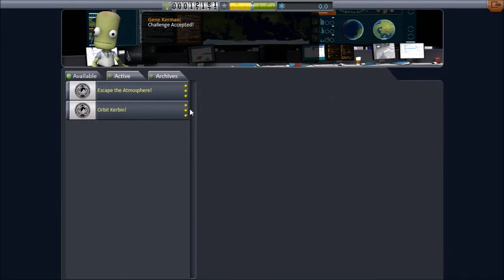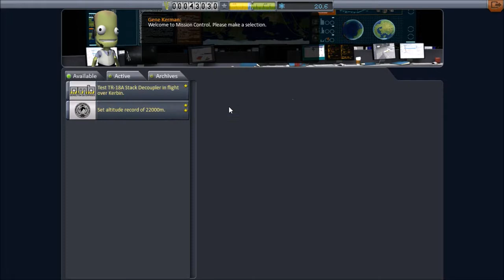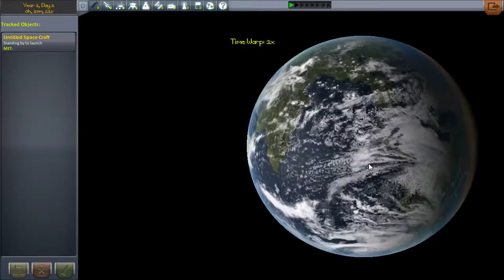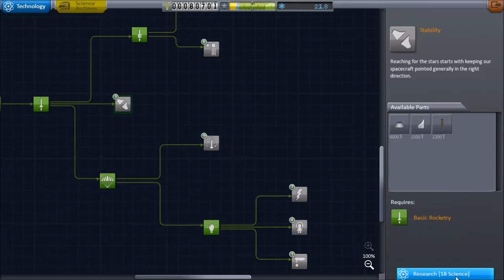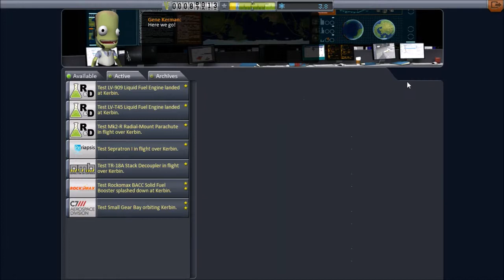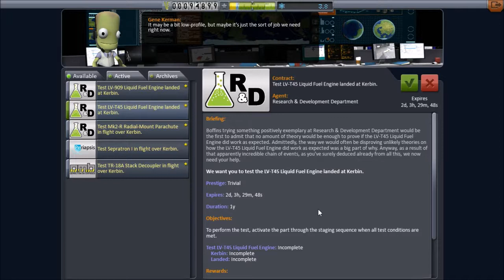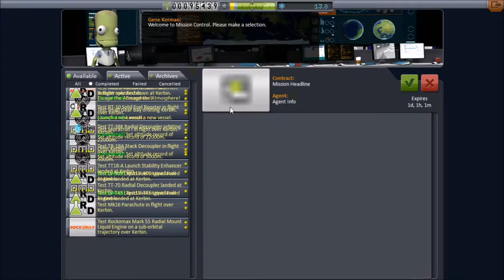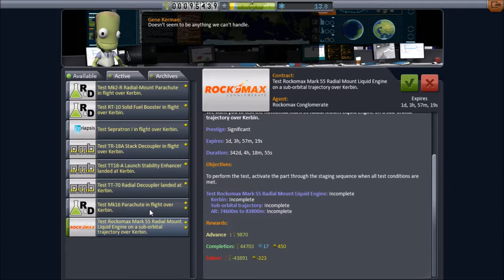KSP Retrograde E1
Diving back into an older version of KSP i revisit what it was like before all of the new features in this modded play through of one of my favorite installs.

Your music has become part of my routine listing while editing videos.

Kerbal Space Program is developed by SQUAD and you can get your copy and lots of info here:

Thank you Squad for putting so much work into this awesome game!
Thank for allowing terrible youtubers like myself to do lets plays of it (some youtubers do the game justice though). I wish there had been a game like this when I was growing up, I would have been in heaven.

Thanks also to the modding community for creating mods that in all honesty I download and install as soon as you have made them compatible with the latest release of the base game.

Between you guys and Squad there is a really cool thing going on here.

I hope you have a great day for yourselves.

Also this video was made in association with "The Society For The Advocacy Of The Jump Cut" lol.